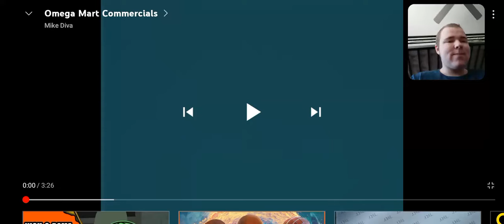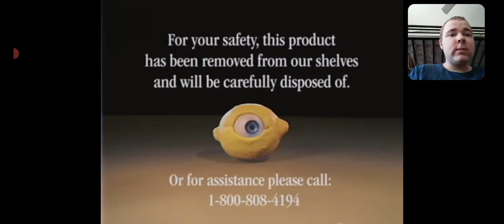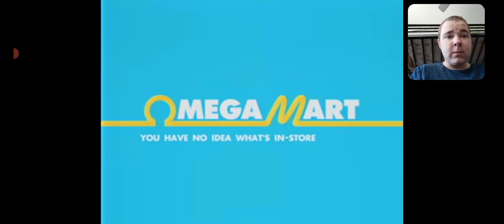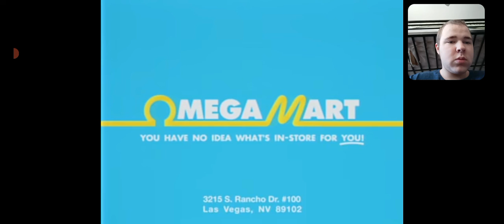Omega Mart commercial reaction